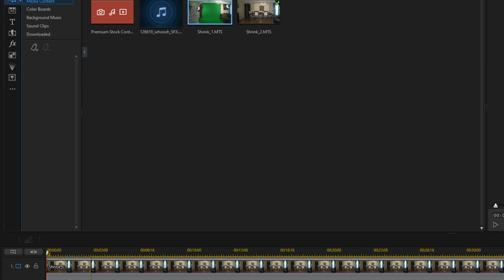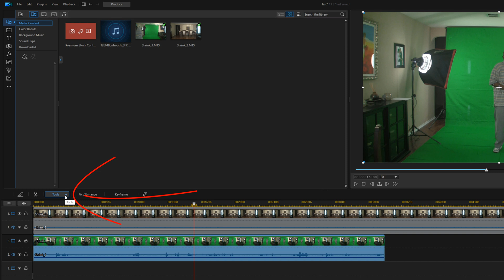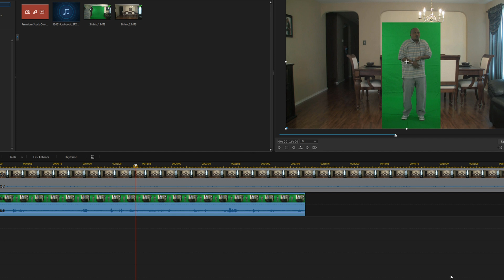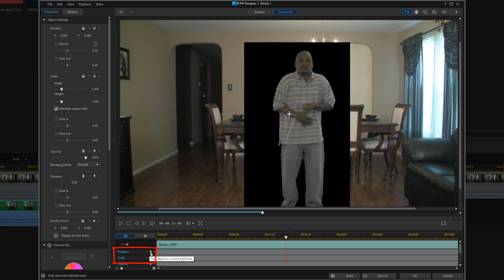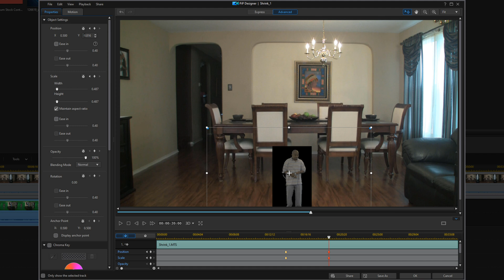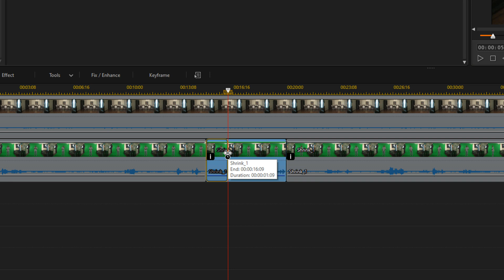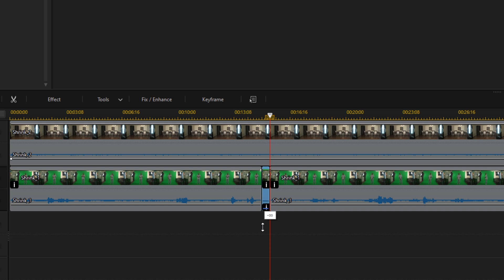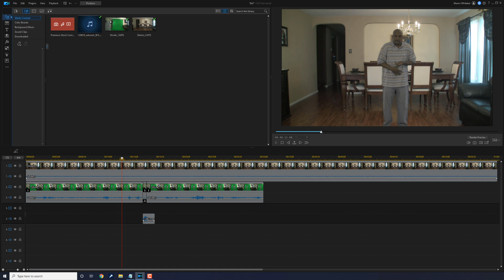How To Shrink Like Ant Man | PowerDirector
How to shrink like Ant-Man using PowerDirector 20. This PowerDirector 20 / 365 superhero shrink like Ant Man tutorial teaches you how to use a green screen, chroma keyer, masks, and keyframes with PowerDirector to shrink like the Marvel Ant Man. This is a great video to learn how to make better videos.

0:00 Shrink Like Ant-Man
0:31 Import Footage
1:38 Mask
2:47 Green Screen
4:00 Shrink Effect
6:14 Motion Blur
6:44 Mute Clip
7:05 Sound FX
7:56 5 Green Screen Tricks

Grow Your YouTube Channel
Branding & Design for Your YouTube Channel
PowerDirector University On the Web
Title: Future Focus Version B
Composer: Joshua Mosley
Album: MusicBOX Collection 2
Publisher: Digital Juice Music, INC.